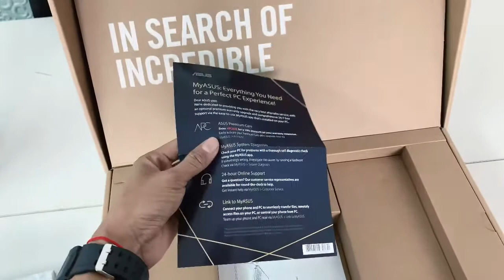Asus Vivobook X513EA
CPU :i3-1115G1
RAM : 4 GB
SSD : 512PCIE
SCREEN:15.6 “FUll HD
VGA : intel Grapich
Os: window 10 Liecese